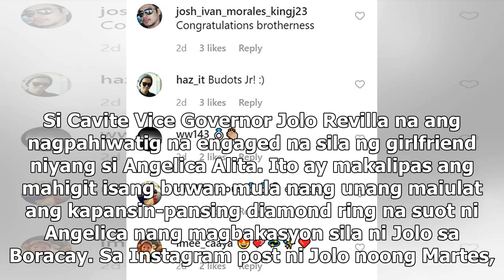Jolo Revilla hints at engaged status with girlfriend Angelica Alita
Si Cavite Vice Governor Jolo Revilla na ang nagpahiwatig na engaged na sila ng girlfriend niyang si ...